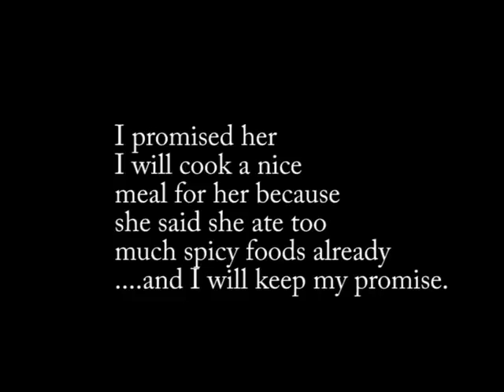Lunch with friends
I am overwhelmed having lunch at a soup kitchen in Penang.  It is very touching to see the poor and homeless coming for their meals.  The community feel amongst them just broke me inside.